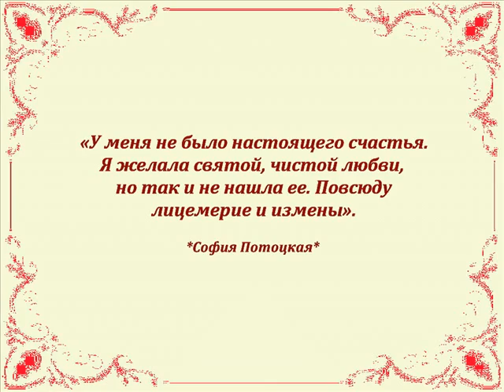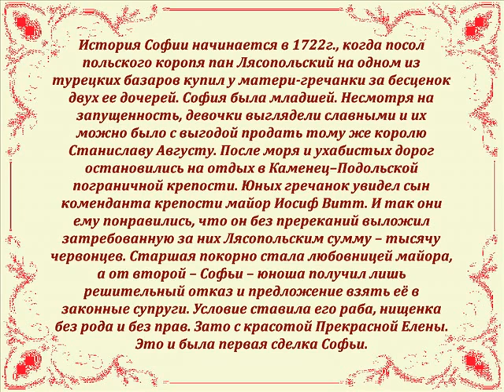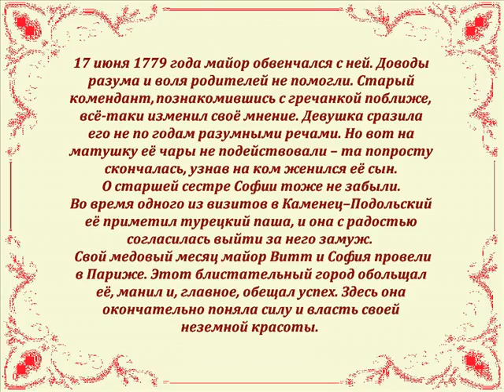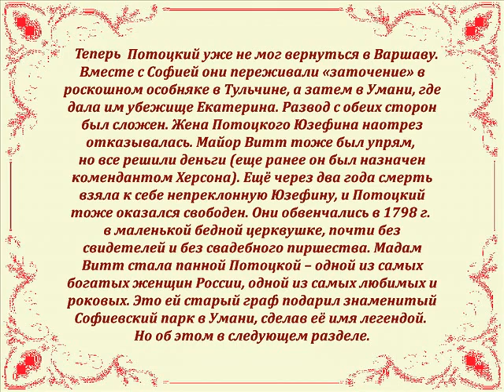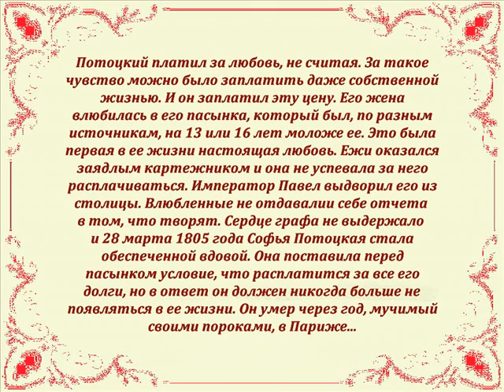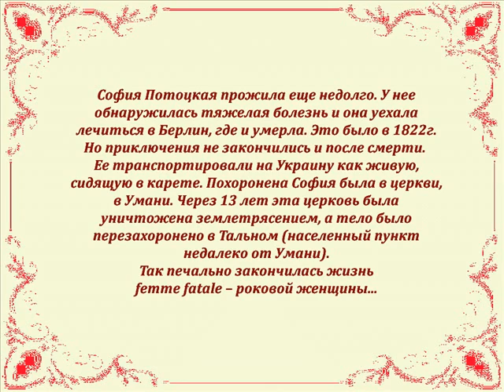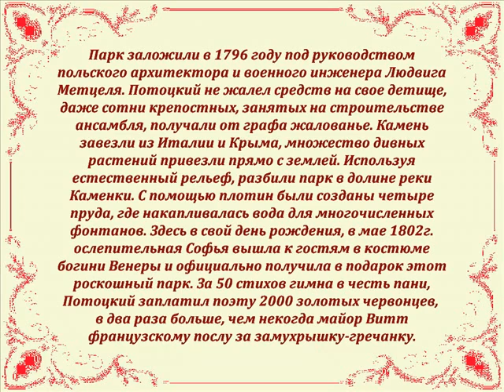Авторский ролик Виталия Тищенко "Софиевка" - парк любви"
Уманский парк